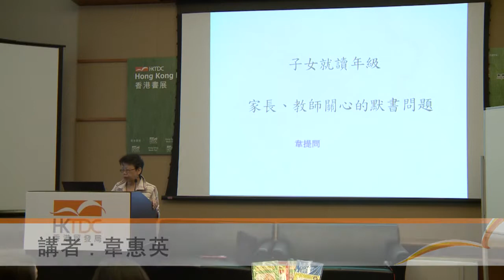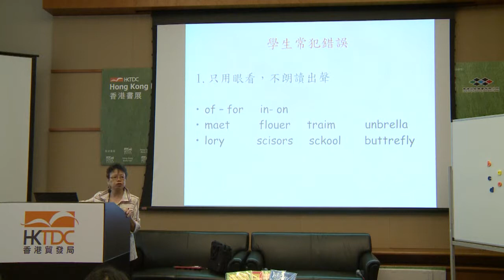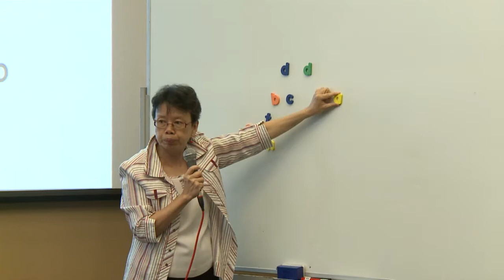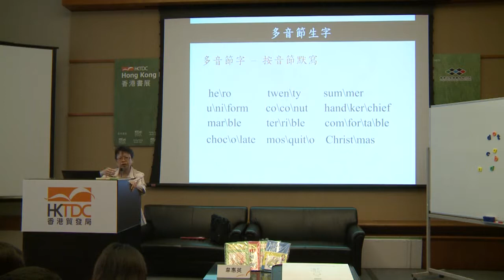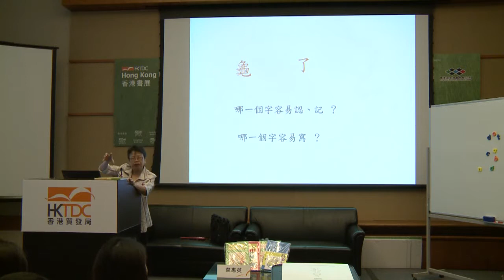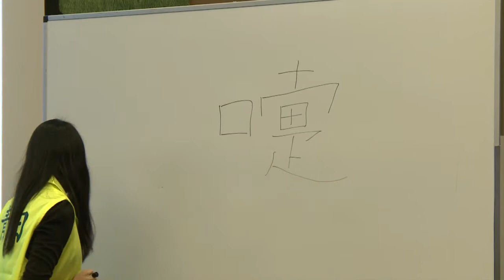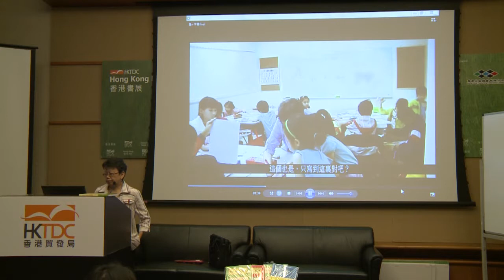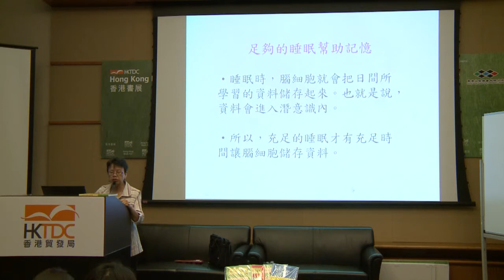书展2013：初小中英文默书速成法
每名香港学生都经历过放学回家温习串生字背书练字，然后回校中英文读默背默。有同学很容易记住生字及内容，但也有同学要花很长时间才记牢一个单字或一小句。

青田教育基金会有限公司教学顾问韦惠英从事小学英语课程发展多年，她出席香港书展「儿童文化日」讲座，教授「初小中英文默书速成法」。